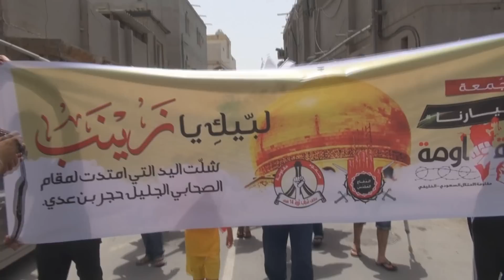ثورة البحرين : مسيرة ( لبيك يا زينب ) سترة سفالة 10/5/2013